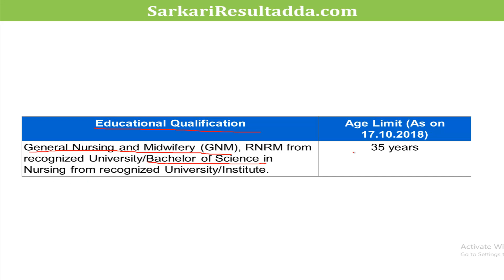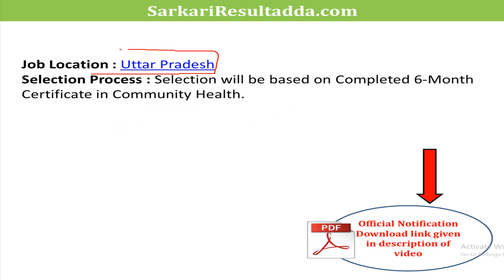Sarkari Result | Sarkari Result 2018 | Sarkari Results in hindi | latest Job | सरकारी रिजल्ट 2018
सरकारी रिजल्ट 2018
Sarkari Naukri
sarkari naukri  in hindi 2018
sarkari naukri in hindi